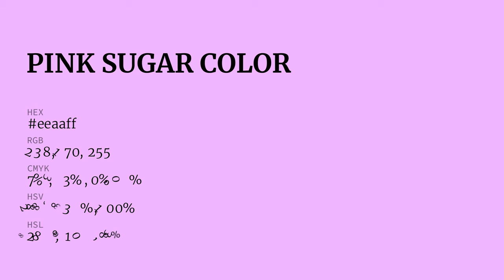Pink Sugar color eeaaff hex Cool Violet color eeaaff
What color is Pink Sugar ? eeaaff hex, Cool Violet color eeaaff

Hex eeaaff Color Code is also known as Pink Sugar color

Hex eeaaff Color code in RGB color code model is created after adding 93.33% red color, 66.67% green color and 100% blue color.
Hex eeaaff Color code in CMYK color (process color) code model is generated after subtraction of 07% cyan, 33% magenta, 0% yellow, 0% black.